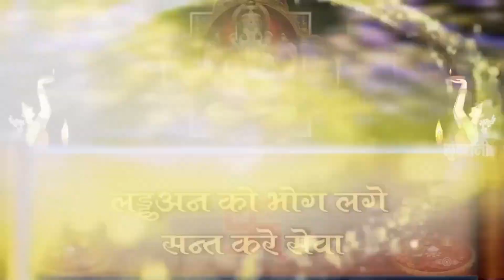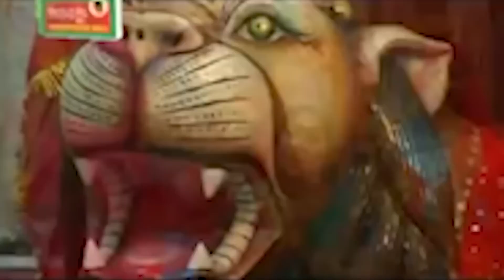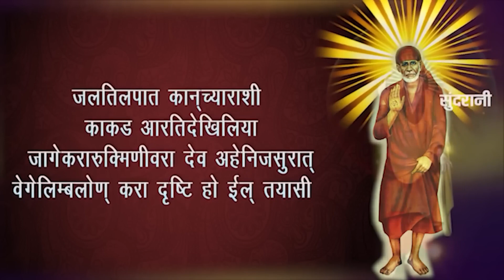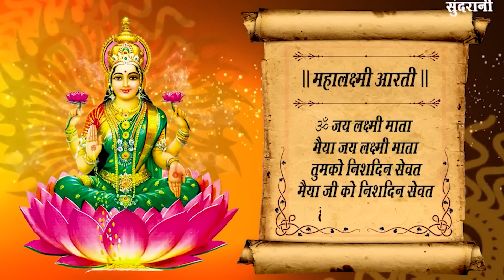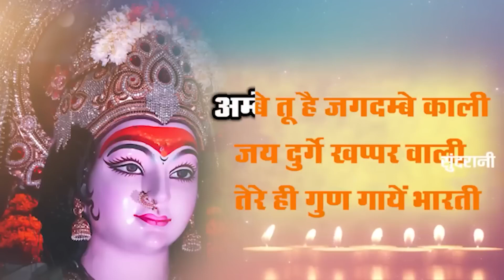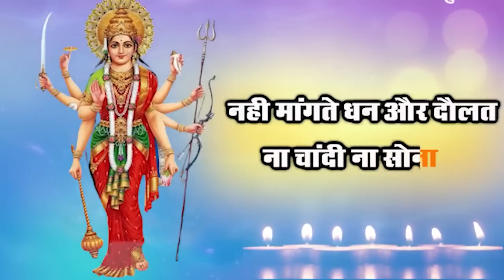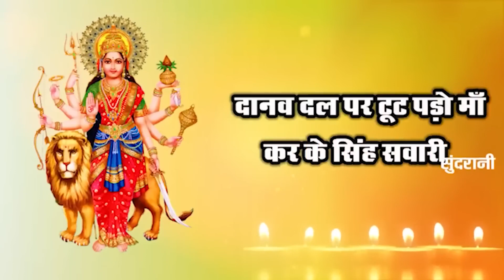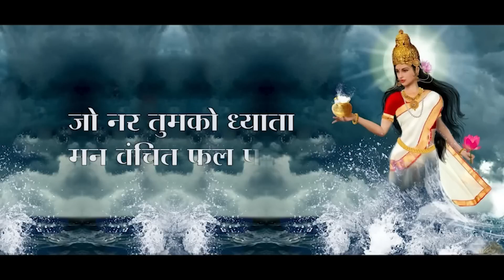आरती संग्रह । Aarti Sangraha Jukebox Hindi Bhajan ।। Top Aarti Jukebox Video । Video Jukebox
*ＡＵＤＩＯ  ＣＲＥＤＩＴＳ*

𝐒𝐨𝐧𝐠 -

1. Jai Ganesh Deva – Shahanaz Akhtar

2. Aarti ki Jay Hanuman Lala – Rakeh Tiwari

3. Santoshi Mata Ki Aarti – Aarti Singh

4. Jai Ambey Gauri – Sanjo Baghel

5. Aarti Sai Baba  – Pramod Medhi

6. Saraswati Mata Ki Aarti – Manali Sankhla

7. Kare Bhagat ho Aarti – Rakesh Tiwari

8. Mahalaxmi Aarti - Bali Thakre

9. Ambe Tu Hai Jagdambe – Aarti Singh

10. Om Jai Shiv Omkara – Devki Pandey

11- Ganga Mata arti - Aarti Singh

𝐒𝐢𝐧𝐠𝐞𝐫 -

𝐋𝐲𝐫𝐢𝐜𝐬 -

𝐑𝐞𝐜𝐨𝐫𝐝𝐢𝐧𝐠 / 𝐌𝐢𝐱𝐢𝐧𝐠 - Kalpesh Parmar

𝐌𝐮𝐬𝐢𝐜 𝐀𝐫𝐫𝐚𝐧𝐠𝐞𝐫 -

*ＶＩＤＥＯ  ＣＲＥＤＩＴＳ*

𝐃𝐎𝐏 -

𝐓𝐡𝐮𝐦𝐛𝐧𝐚𝐢𝐥 𝐆𝐫𝐚𝐩𝐡𝐢𝐜𝐬 - Sushil Yadav

𝐄𝐝𝐢𝐭𝐨𝐫 -

𝐂𝐨𝐥𝐨𝐮𝐫 𝐂𝐨𝐫𝐫𝐞𝐜𝐭𝐢𝐨𝐧 -

𝐘𝐨𝐮𝐭𝐮𝐛𝐞𝐫 - Kiran